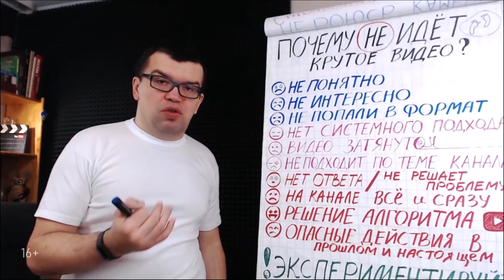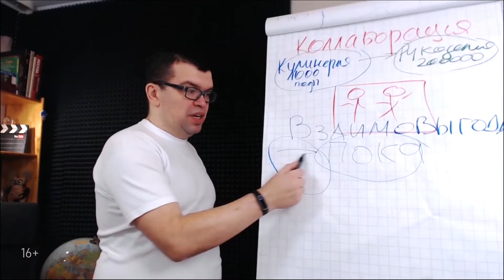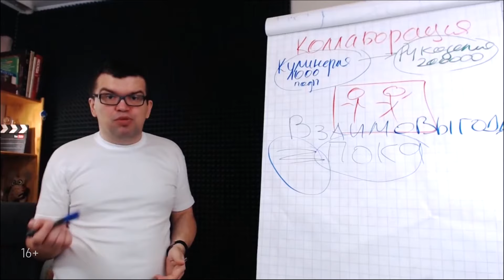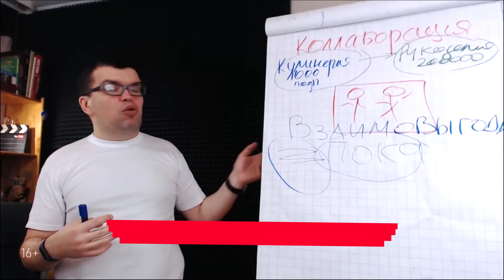Как работают алгоритмы YouTube? Почему некоторые каналы не банят?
Многие блогеры не знают о том, как работают алгоритмы YouTube в 2021 году. Задают вопросы о том, почему некоторые каналы не банят за нарушение правил Ютуб! Если у Вас тоже возникали подобные мысли, посмотрите этот ролик и вы узнаете ответы на свои вопросы.

Александр Некрашевич, продюсер YouTube канала Бесплатной Школы Видеоблогера, подробно расскажет о том, как работают алгоритмы и новые правила Ютуба 2021 года.